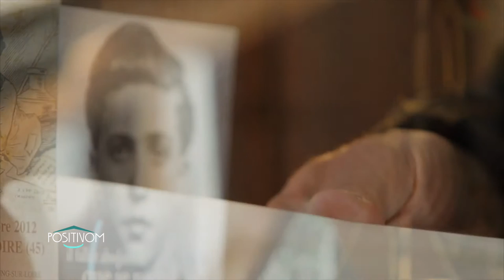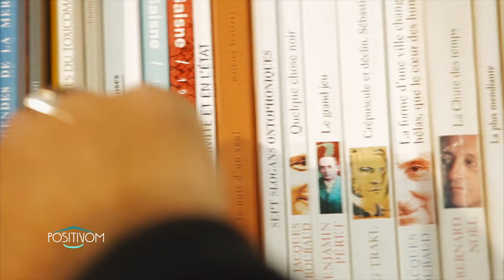Rencontre avec ALAIN CALLÈS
“La poésie sera la clé de voûte d’une révolution fondée sur la culture, sinon la révolution ne sera pas”.

Écrivain, poète, et homme engagé, Alain vit sa vie à mille à l’heure. D’abord militant pour des radios libres, il est aussi un ancien élu de la ville de Montreuil, où il agit contre toutes les discriminations.

Touché personnellement par l’alcoolisme, il nous raconte les étapes de son combat, la peur, la solitude et la générosité... En sortant de cette épreuve, Alain découvre qu'il n'a pas perdu sa sensibilité d'écrivain, au contraire son regard est plus affûté, son empathie plus forte.

Il écrit un premier livre “Éclats de Verre”, sur ce qu’il a vécu, et s’implique auprès de l’association “Vie Libre” . Un parcours de vie atypique, mais emprunt d’une grande humanité.